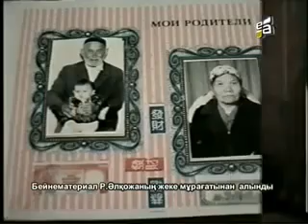Роза Əлқожаның жас кезі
Роза Алкожа